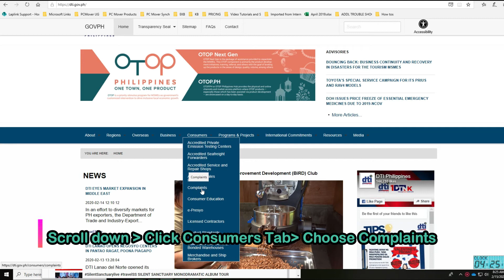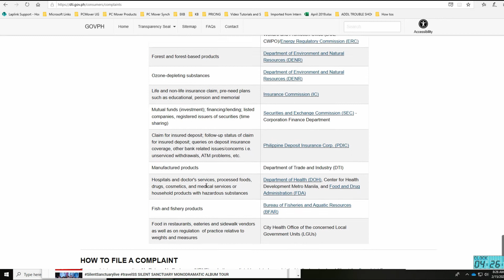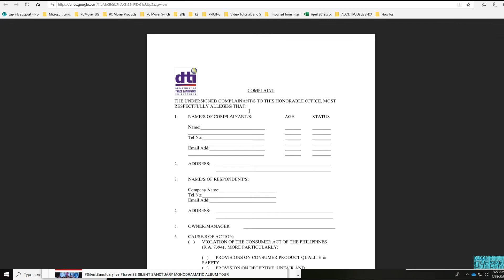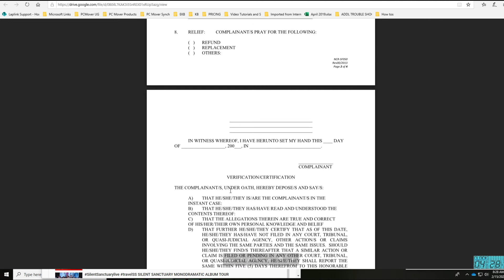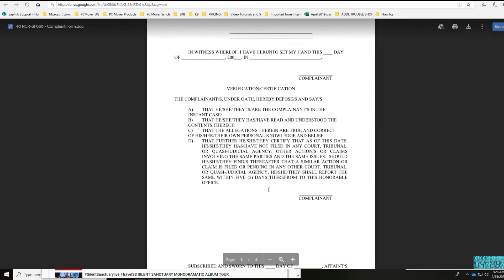STEP BY STEP GUIDE ON HOW TO FILE A COMPLAINT TO DTI PHILIPPINES: KNOW YOUR RIGHTS AS A CONSUMER p.2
Visit: DTI.GOV.PH

STEPS ON HOW TO FILE A COMPLAINT TO DTI | KNOW YOUR RIGHTS AS A FILIPINO CONSUMER Part 1

NALOKO KA NA BA! Have you been cheated? hindi sa pagibig but instead sa mga bagay na inorder mo online or binili mo sa physical store. Hindi ka ba satisfied sa serbisyo na natatanggap mo like your internet, mobile lines, telephone, credit cards, banks statement, bank accounts and even the way ka hinandle ng customer service nila.

Don't worry. That is the reason why we have created this video. We Filipinos are not into complaining because we are naturally born with full of consideration and always giving chance to the people around us.

In this video, it will explain to you our rights as a consumer and what are the things that we can do to stop unfair practice of selling goods, products and service. That we should know what is right for us as a consumer and we should be all treated equally regardless of our social state.

You are free to place your comments, your experiences if there's any and share to everyone what you did when you experienced unfair selling practices.

If you are NEW to our channel, SUBSCRIBE and HIT the NOTIFICATION BELL to be part of our community and get a chance to know more about how to do some things that we find difficult to do.
Whether it is for your job, family, life, relationship, money, abundance, spiritually and be inspired every day.

We are regularly uploading our videos 2x every week.
Visit, Like and Follow us to our Facebook Page: Knowsie Rosie
You can follow and Twit us @IamKnowsierosie
Sending light and love to Roxy for video clips
Audionautix.com for our teaser background music
Image by ElisaRiva from Pixabay